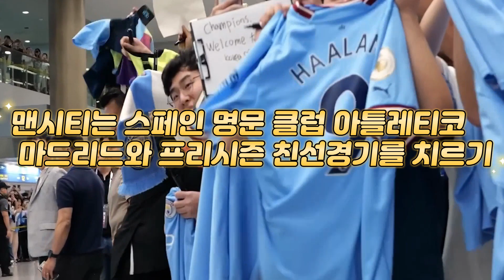전지현 맨시티 홀란 사인 받고 소르지르며 좋아했다 뒤에는 남편까지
전지현 맨시티 홀란 사인 받고 소르지르며 좋아했다 뒤에는 남편까지재미있는 오늘의 소식 구독
좋아요 누르고 시청해요